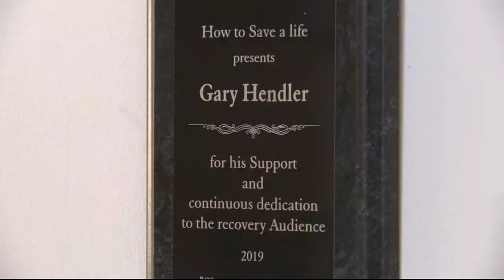Radio host among those pardoned by Trump during final hours of presidency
In the waning hours of his time in office, President Donald Trump late Tuesday issued a final batch of pardons and commutations to a group that included former White House strategist Steve Bannon and two other longtime political allies, Elliott Broidy and Paul Erickson, in a move that will further solidify Trump's legacy of using his sweeping presidential powers to benefit his inner circle.

The latest batch of names, released by the White House on Trump's final night as president, granted 73 pardons and commuted all or part of the sentence of 70 additional individuals, after Trump had already issued several dozen such directives in recent months.

Among those pardoned was Gary Hendler of Ardmore, Pennsylvania.

"I went down the list and all of a sudden I saw my name and I absolutely couldn't believe it. I had to look at it three of four times to make sure I still wasn't sleeping," said Hendler.